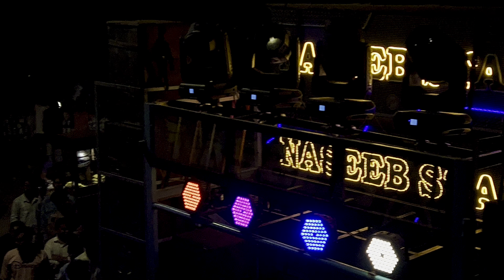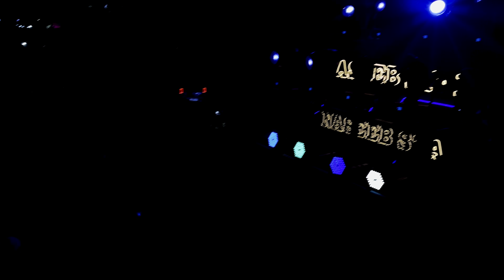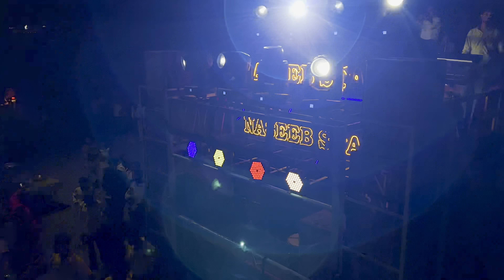naseeb star band | naseeb star new tur tune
Naseeb nonstop
Naseeb star nonstop
Naseeb star band nonstop 2023
Naseeb star nonstop 2023
Tur tone
Tur tur
Naseeb today